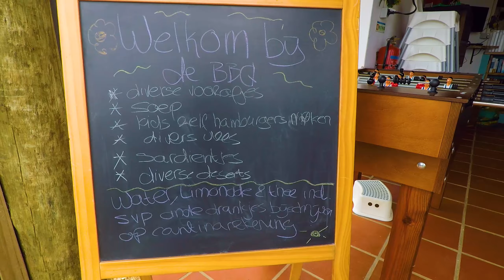Quinta Laranja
Quinta Laranja is een voormalige Portugese wijnboerderij, verbouwd tot kleinschalig en kindvriendelijk vakantiepark. Er is keuze uit tien verblijfsmogelijkheden, waaronder sfeervolle vakantiehuisjes, een gezellige studio, volledig ingerichte glamping cabanas en romantische dorpshuisjes.

De accommodaties liggen op een ruim maar overzichtelijk terrein met allerlei faciliteiten voor ouders en kinderen én een heerlijk zwembad.

De Quinta is centraal gelegen en biedt een schitterend uitzicht over de heuvels en wijngaarden van Estremadura. Geniet van de kleinschaligheid van een B&B en de faciliteiten van een vakantiepark. Bem-vindo bij Quinta Laranja aan de Costa de Prata van Portugal!